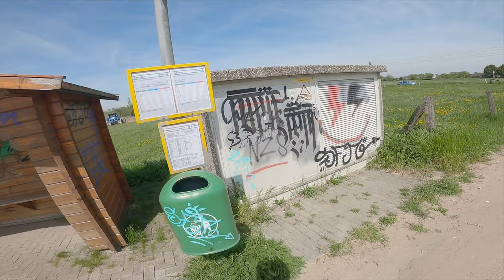Shapeheart Boost Pro | Harley Davidson Heritage Softail | Handyhalterung | Unboxing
Meine erste Kooperation ;)

Mit Shapeheart.

Schaut da vorbei, und wenn ihr fündig geworden seit, nehm den Code :
SCORPEDIUS10

Kawasaki VN15

Kamera: GoPro Hero 8 Black + MediaMod
Mikrofon: Speedlink Specs
Intercom: Sena SF2
Helm: HJC RPHA 11 (Kylo Ren Edition)